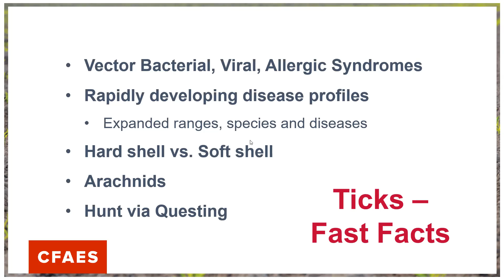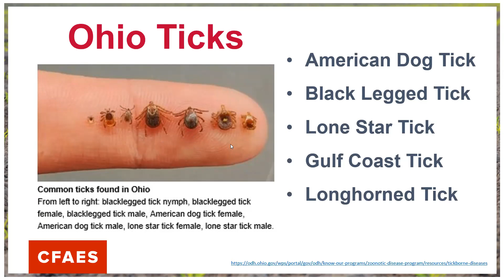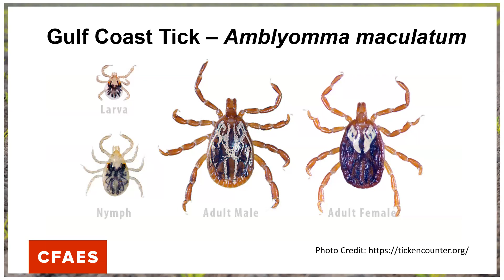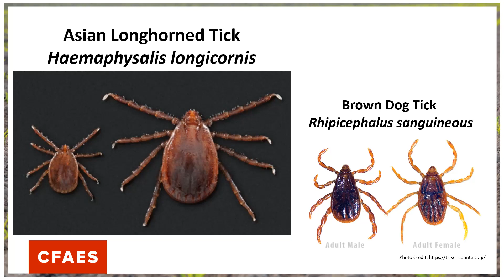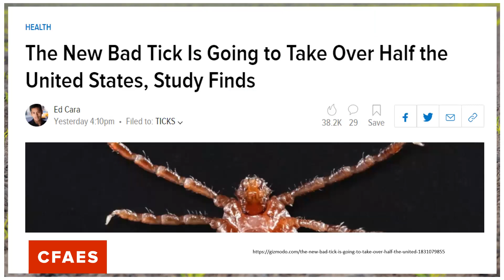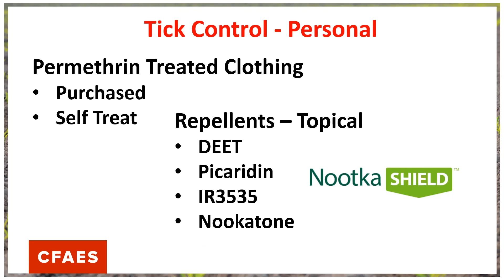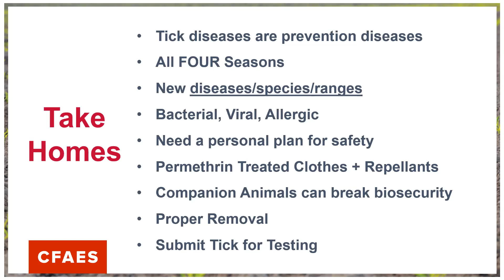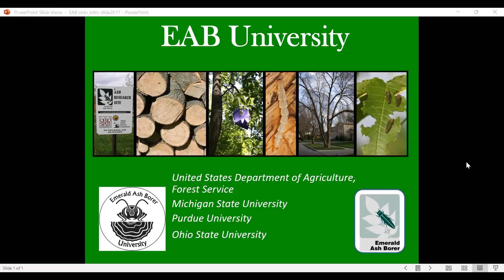Update on Ticks: 2022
Ticks are a growing problem in North America. Timothy McDermott, DVM, is an Ohio State University Extension educator who presents updated information on tick research (including new species recently detected in Ohio and beyond) and the diseases they vector. He also discusses protection and prevention measures that can benefit humans, pets and livestock. His work is supported by a grant from USDA NIFA 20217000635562.